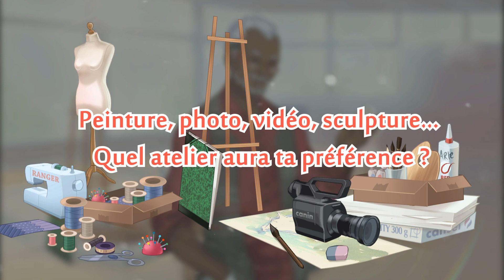Épisode 29 - L’amour de l’art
Est-ce vraiment arrivé ? Êtes-vous vraiment en couple ?!
Pas le temps d'y réfléchir ! C'est la journée des arts à Sweet Amoris et tu vas devoir mettre la main à la pâte. Peinture, photo, vidéo, sculpture, couture... Quel atelier aura ta préférence ?